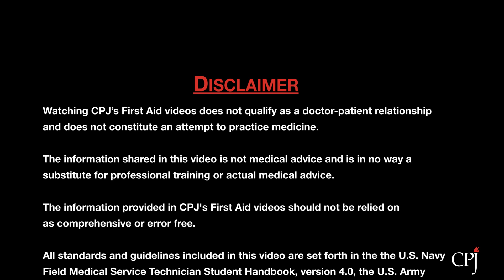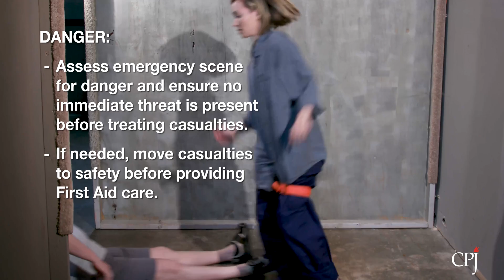1. Overview: Steps of First Aid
An overview of the steps of First Aid care, broken down into the acronym DR SCABS: Danger, Response Level, Seeking Help, Circulation, Airway, Breathing, and Secondary Survey.

• Watching CPJ’s first aid videos does not qualify as a doctor-patient relationship and does not constitute an attempt to practice medicine.
• The information provided in CPJ’s first aid videos should not be relied on as comprehensive or error free.
• All standards and guidelines included in this video are set forth in the U.S. Navy Field Medical Service Technician Student Handbook, version 4.0, the U.S. Army Tactical Combat Casualty Care and Wound Treatment Manual, edition 200, the U.S. Army Combat Lifesaver Course Manual, edition C, and the U.S. Navy Combat Lifesaver Tactical Combat Casualty Care Student Handbook, revised March 2010.
• CPJ assumes no responsibility or liability arising from any error or omission from this video or from the use of the guidelines and standards included in this video.